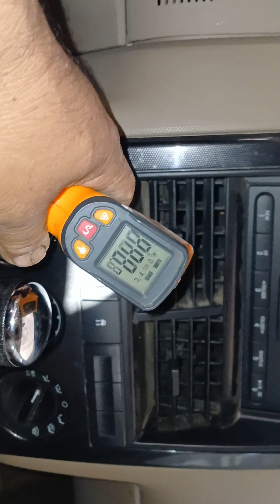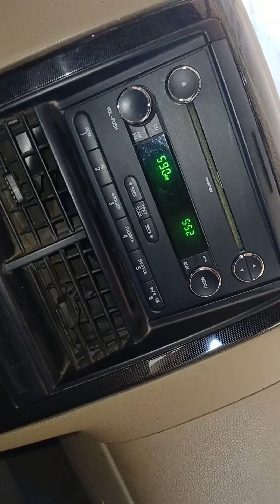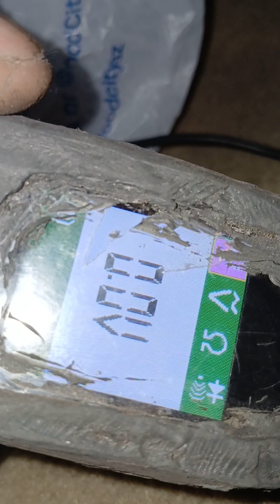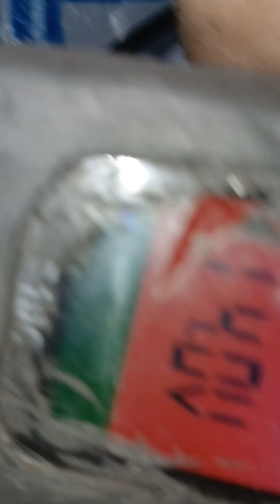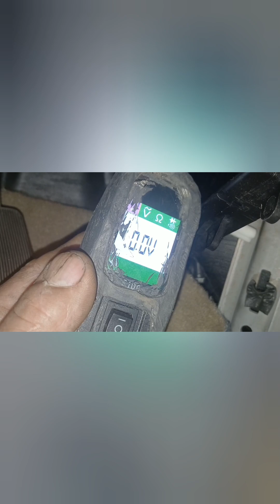2010 ford explorer no ai califa cio